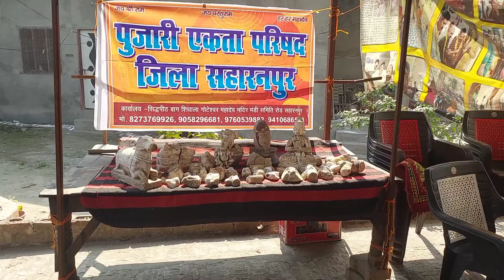40 sal bad khola Gaya Mandir#Bagh Shivala Goteshwar Mahadev#Gupt tahkhana mila ASI kar rahi janch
40 sal bad khola Gaya Mandir#Bagh Shivala Goteshwar Mahadev#Gupt tahkhana mila ASI kar rahi janch
ancient temple
maratha empire
graffiti art
conch shell
the Hindu Family Vlogs
prachin siddh peeth Bagh Shivala Goteshwar Mahadev Mandir
place: gote Shah ki chungi , Mandi samiti Marg, Saharanpur